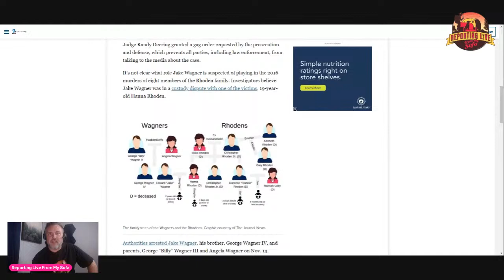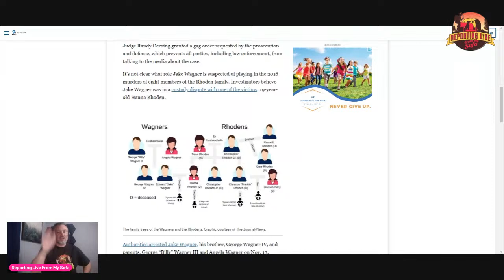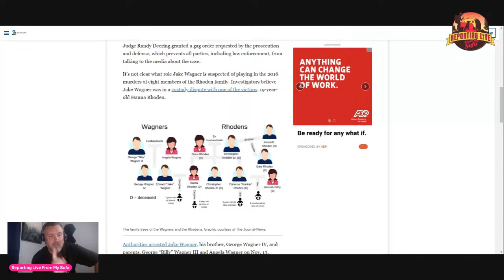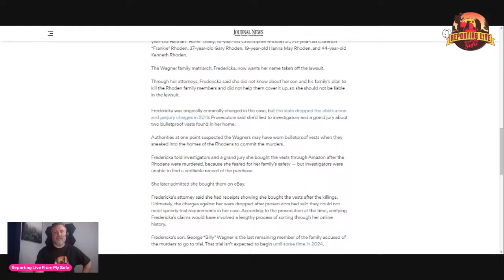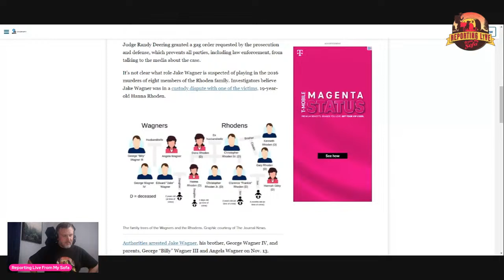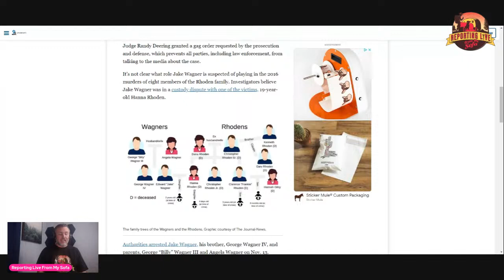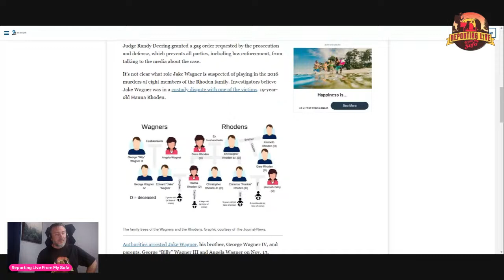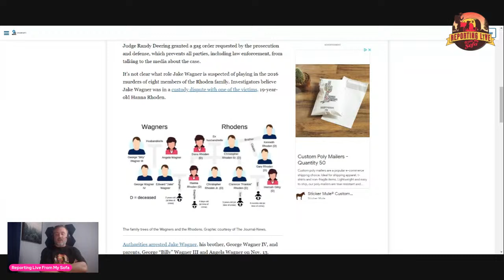LIVE CHAT DOCUMENTARY REVIEW PIKE COUNTY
Youtube.com/reportinglivefrommysofa

** * Support * * *

Resources:
DV Resource: